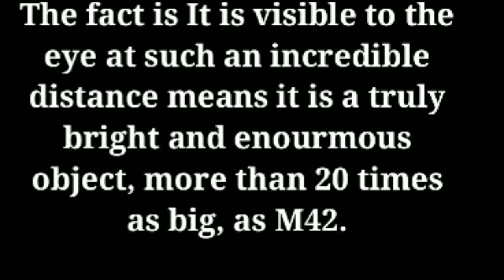NGC 2070, THE TALANTULA NEBULA